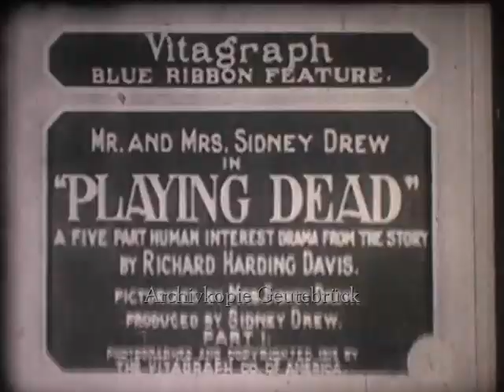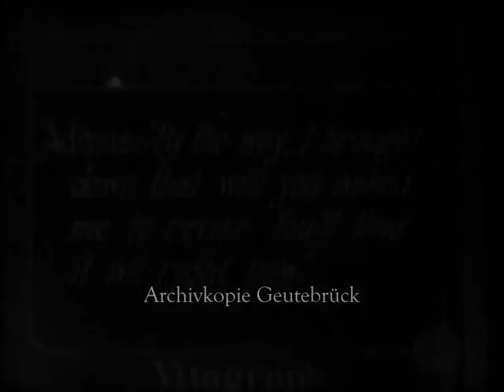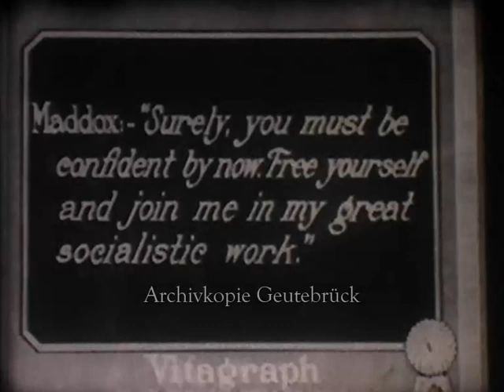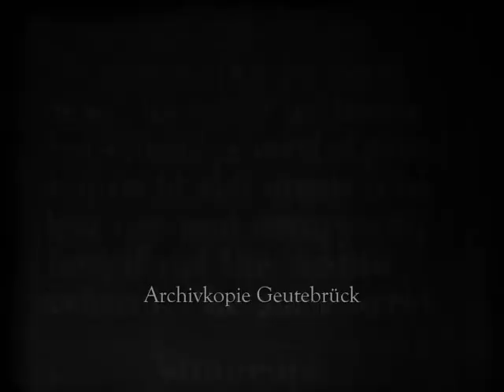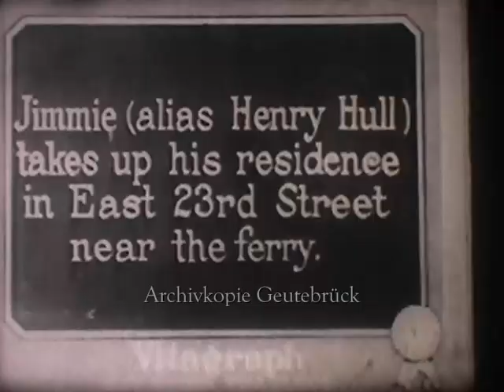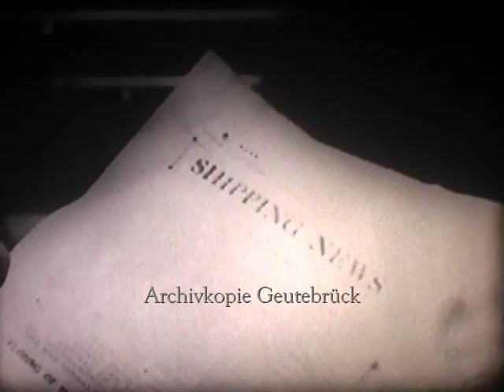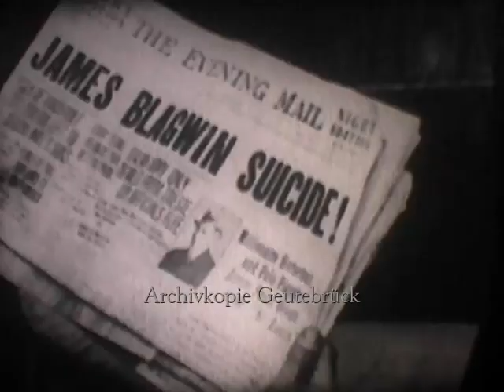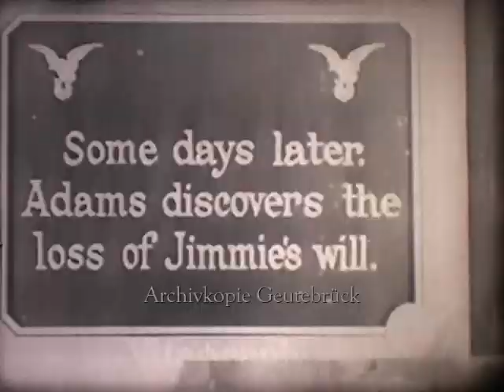Playing Dead (USA, 1915) - Sidney Drew / Incomplete - only Part 1 - 4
Sidney Drew: James Blagwin
Mrs. Sidney Drew: Jeanne Blagwin
Donald Hall: Proctor Maddox
Harry English: Carlton Adams
Isadore Marcil: Preston
Alice Lake